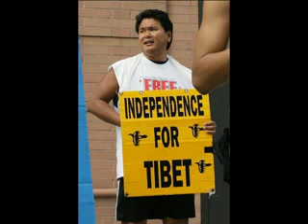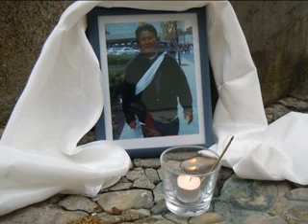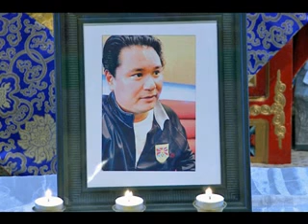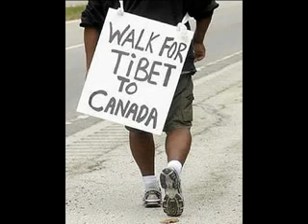Song for the family and friends of Jigme Norbu la !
The Road Called Destiny !